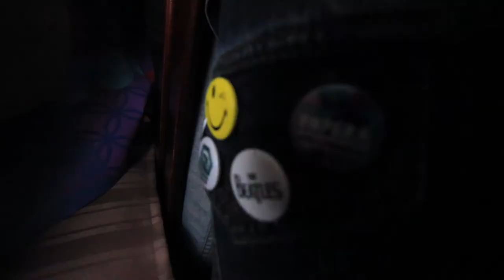Un Vlog de Sauce 29 - Por qué tengo un Vlog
Viluesa

Sígueme!